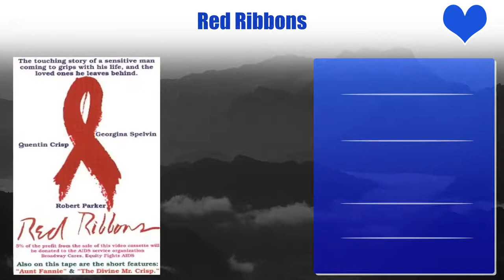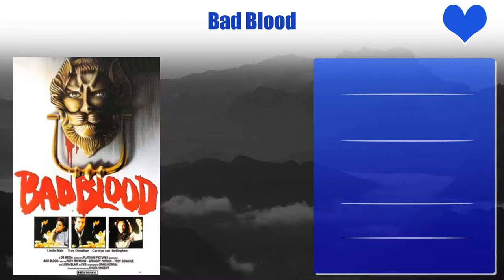Georgina Spelvin Top 10 Movies | Best 10 Movie of Georgina Spelvin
Top 10 Movies of Georgina Spelvin

Find the list of movies by Georgina Spelvin you can find more information, movie trailers, posters, reviews, youtube links in below link.

Bible!

Pl. Comment down your favorite movie of Georgina Spelvin